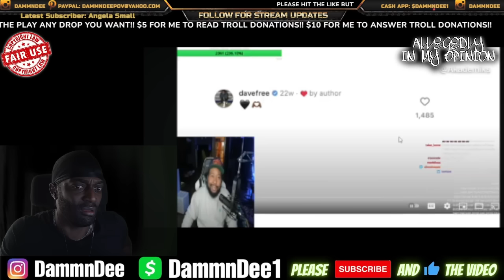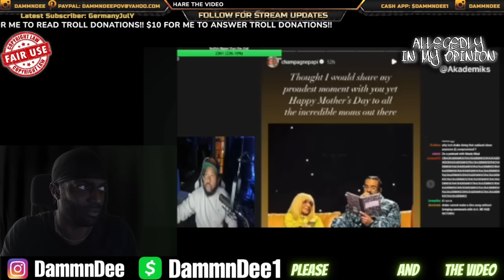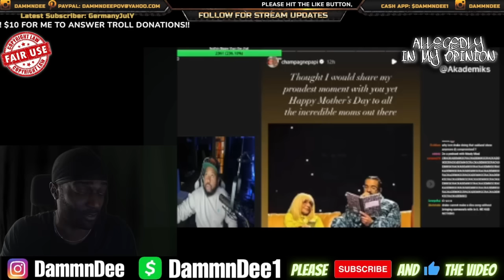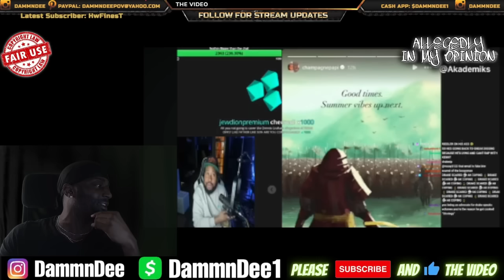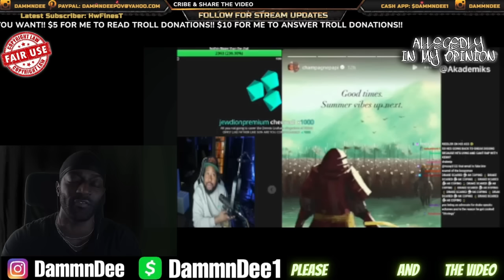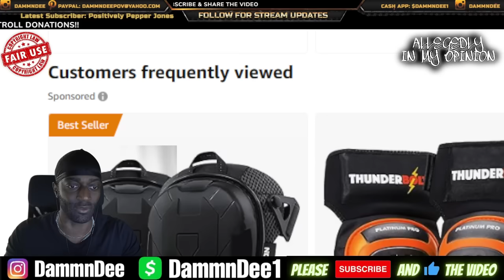Dj Akademiks Says Kendrick lamar Is A Good Liar & Drake Is Not Done Yet & He Will Comeback,